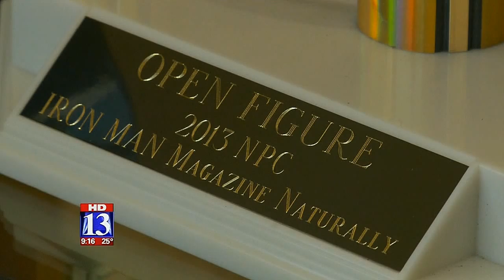Holly Semanoff and Tiffany Heugly on Fox News - Part 2